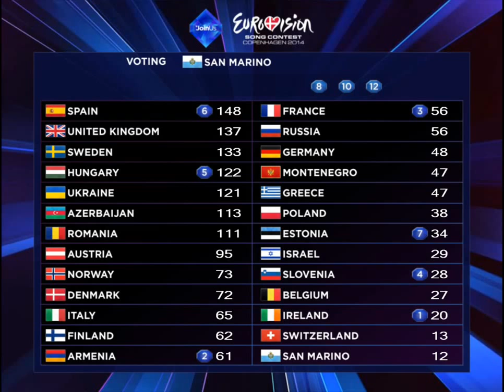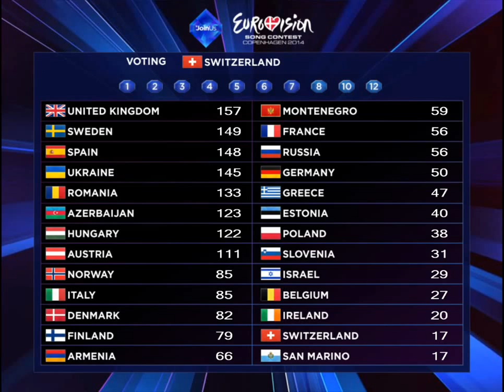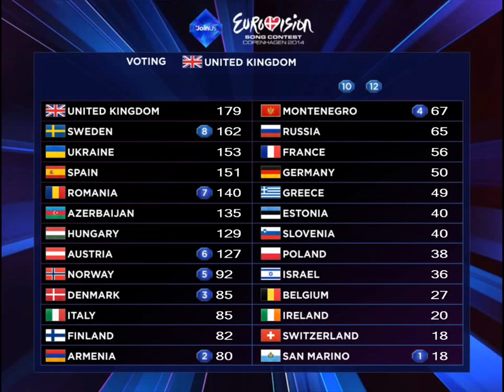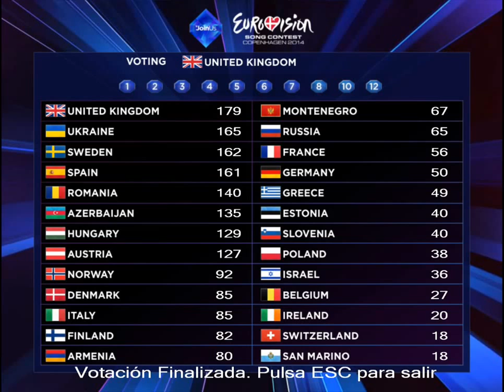ESC Simulator 2014 - Final Voting - Part 3/3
This is my Eurovision Song Contest 2014 simulation. In this video you can see the third and last part of the final voting into a hypothetical final.